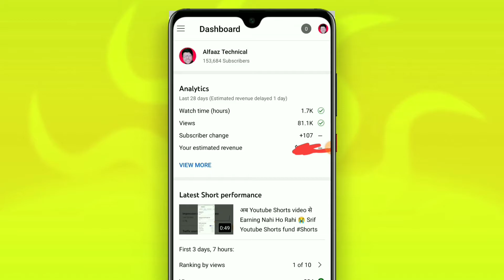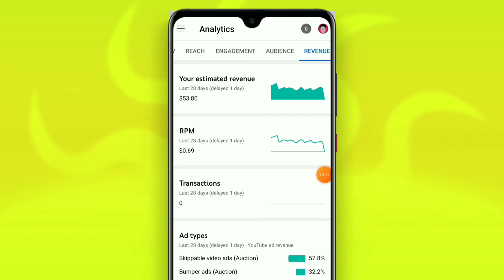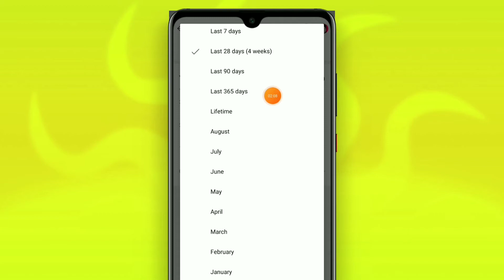My YouTube Earning 🤑 मैं YouTube से कितना पैसा कमाता होऊँ | My YouTube Payment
मैं YouTube से कितना पैसा कमाता होऊँ
My YouTube Payment

doston Aaj Ke video Mein Maine Apne YouTube ke Anya ke bare mein aapko bataya Hai Ki Main monthly YouTube se Kitna Paisa kamata hun

YouTube payment